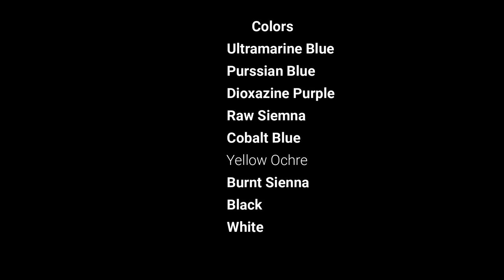Mountains Range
In this video, we will learn about how we create a mighty effect on mountains. How we concoct the mountains. How we accomplish the salamander. How we devise the creamy and peal Clouds. How we transit the stick bridge. How we create a wonderful and calm atmosphere. How we imagine the compact Mountainside. So, enjoy this painting.
Art With Noor Gul.